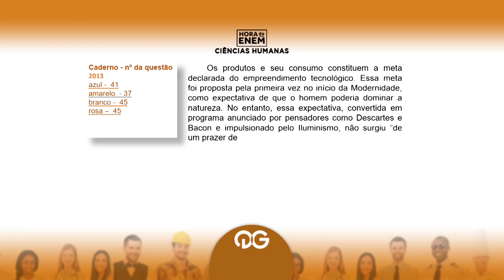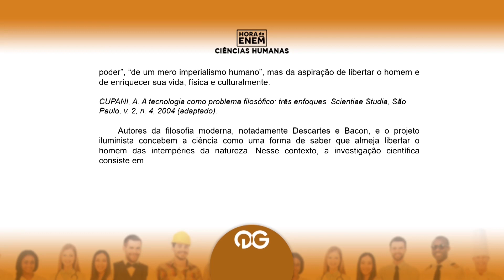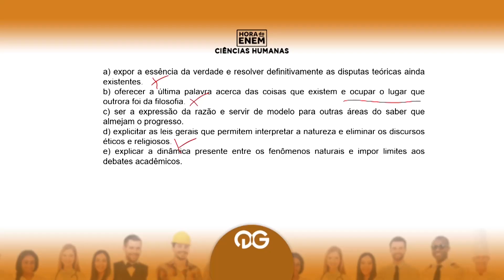HORA DO ENEM || 2013 || Questão 41 - Filosofia (Caderno Azul) - Prof Ênio Mendes